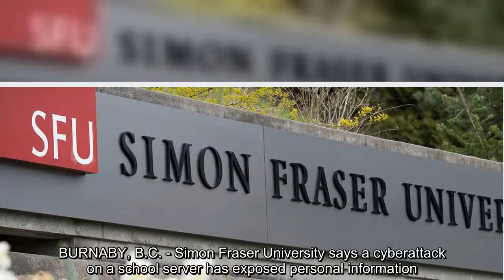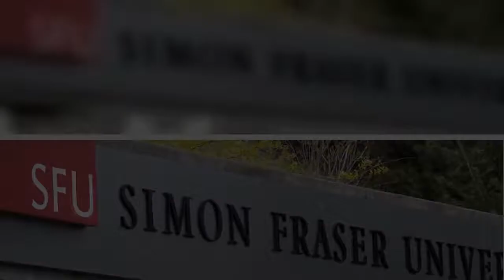Simon Fraser University reports cyberattack, some personal information exposed